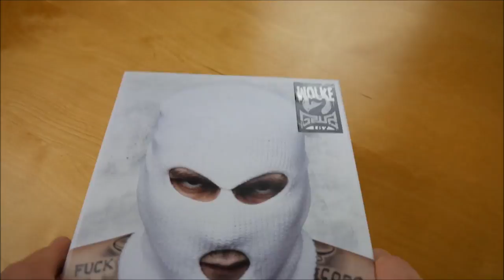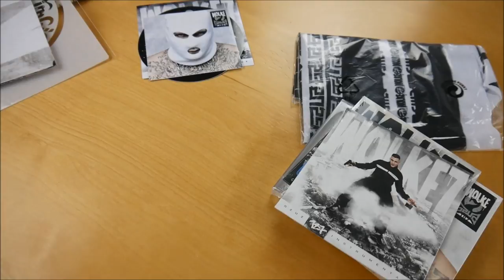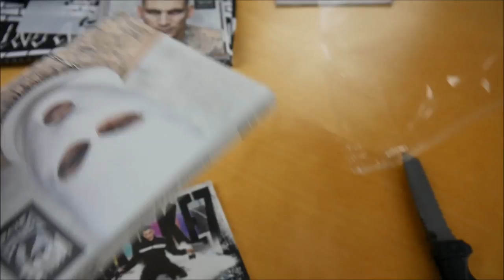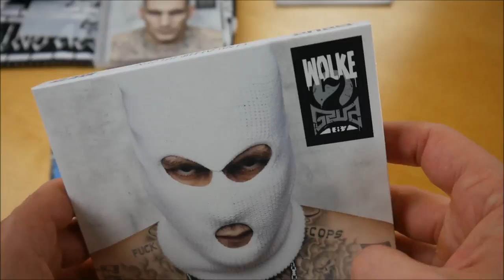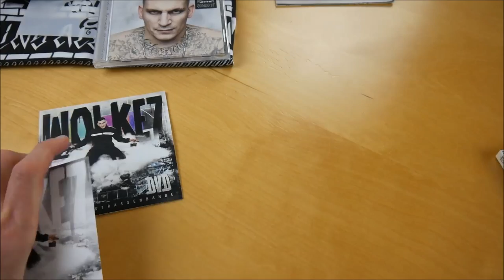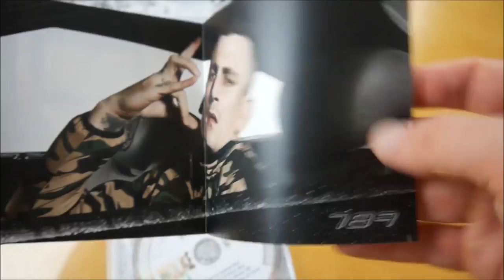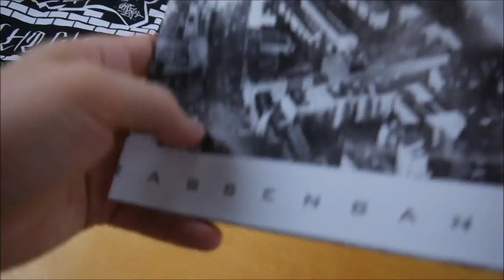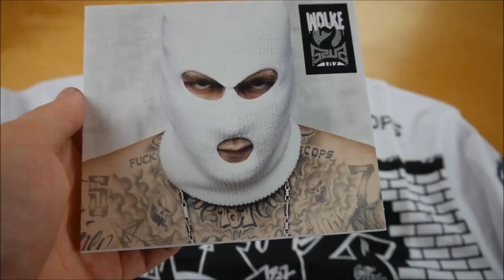Gzuz - Wolke 7 Box Unboxing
In diesem Video zeige ich euch die Wolke 7 Box von Gzuz.
► Hier könnt ihr das Album kaufen:
CD: ausverkauft
Weitere Musik von Gzuz

► ALBUM INFOS
Gzuz – Wolke 7
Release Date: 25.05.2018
Kaufpreis: 44,99 €

Wolke 7  Box Inhalt:
- Album
- Album Instrumentals
- Bonus EP
- DVD
- T-Shirt
- Schablone
- Sturmhaube
- Poster
- Sticker (3x)

Wolke 7 Tracklist:
01. Warum
02. Was hast du gedacht?
03. Wolke 7
04. Über Nacht (feat. Bonez MC, Maxwell & Ufo361)
05. Drück Drück (feat. LX)
06. Halftime
07. Träume
08. Bis dass der Tod uns scheidet
09. Neuer Tag neues Drama
10. Was erlebt (feat. Bonez MC)
11. Niemals satt
12. Diskutieren?!
13. Nur mit den Echten (feat. Trettmann)

Bonus EP
01. Alles zu seiner Zeit
02. 7 KG (feat. Capital Bra)
03. Eine Runde (feat. Bonez MC)
04. Ghetto (feat. RAF Camora & Veazy)
05. Alles gesehen

Wolke 7 Info:
Das neue Album von Gzuz erscheint am 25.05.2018 über Vertigo.